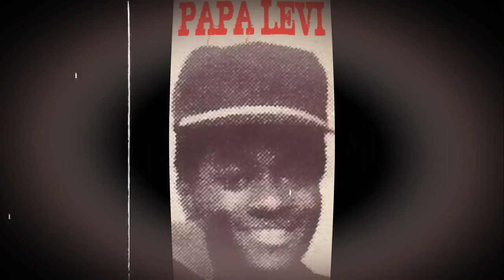Papa Levi - Bonnie & Clyde -( 2010-HD VIDEO) ♫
Saxon  sound -  Papa Levi - "Bonnie and Clyde were two good looking people But wicked and evil